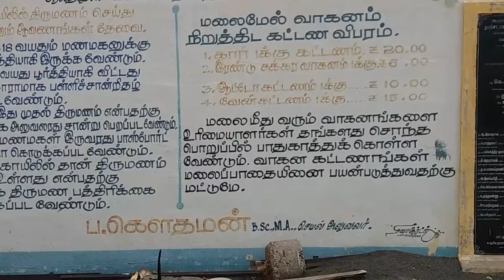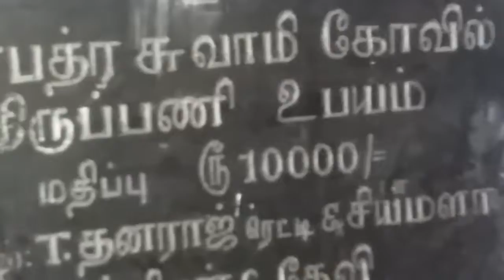செட்டிக்குளம் முருகன்கோயில் வருஷாபிஷேகவிழா2019 சுவாமிதண்டாயுதபாணி தங்ககவசஅலங்காரம் Murugankovil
Live Trichy.com / Tamilnadu /Murugan Kovilkal/ Trichy /Perambalur/Chettikulam/ArulmikuDandayuthapani kovil/Varusabishega villa 2019/ Swamy Thanga kavasa Alangaram/ Thuraiyur /Mannachanallur/Palani/Kunnam/Padalur/Samayapuram/Vayalur/Swamymalai/Karumbu Velavan/Vetrivel/Arokara/Om Muruga/Veeravel/Arokara/